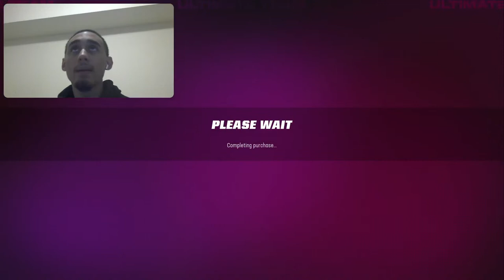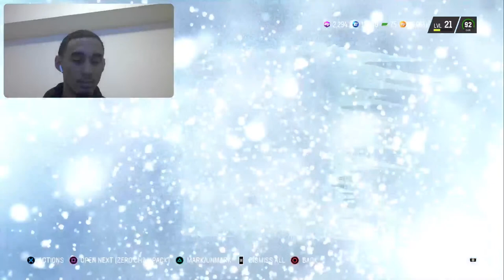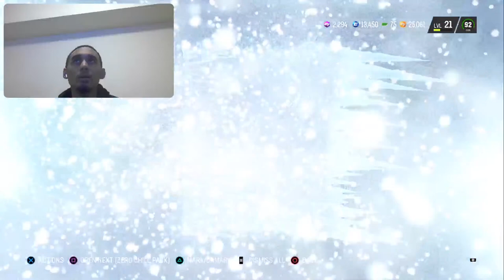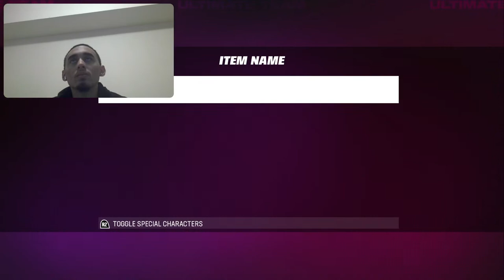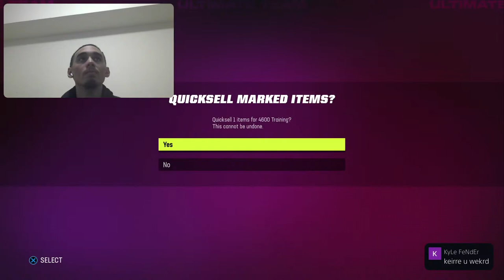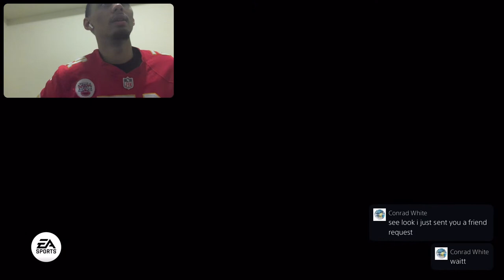Madden 23 PATRICK MAHOMESSS!!!!!!!!